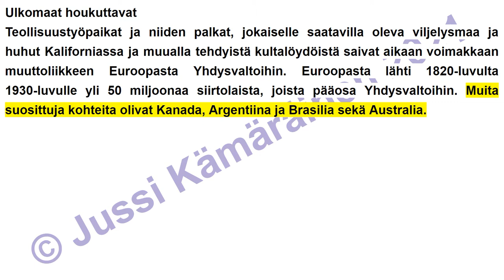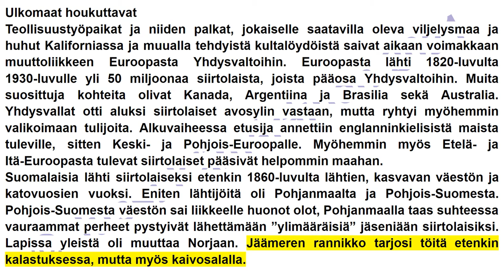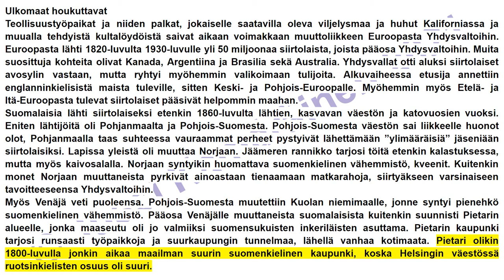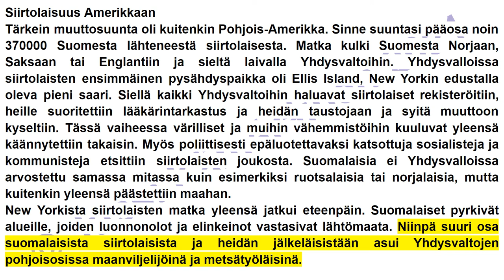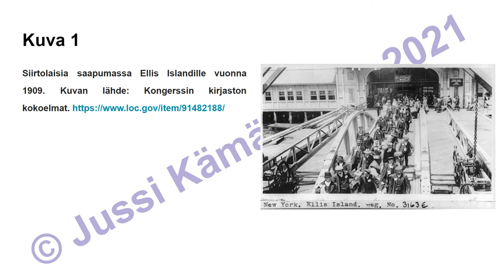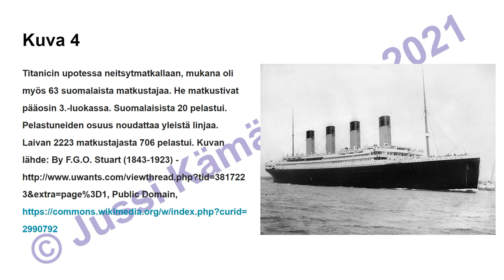15.-luku Siirtolaisuus Suomesta (7.-LK oppikirja)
Kirjoittamani peruskoulun 7.-luokan historian oppikirjan viidestoista luku äänikirjana. Vapaasti käytettävissä opiskeluun.